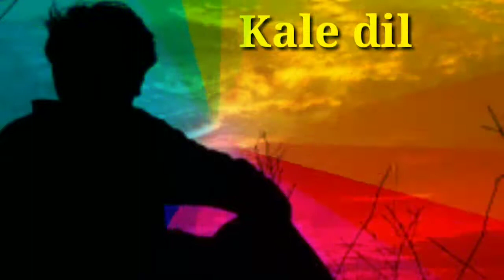kabhi kabhi to... nagpuri bedardi status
miss you😭😭